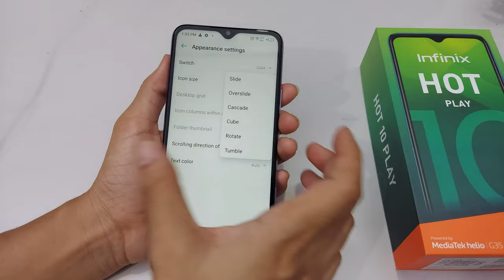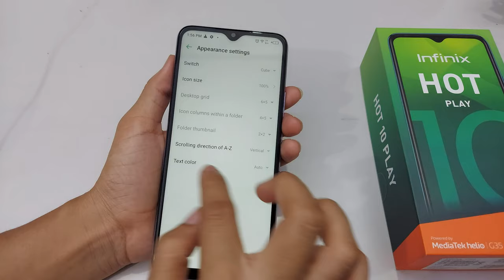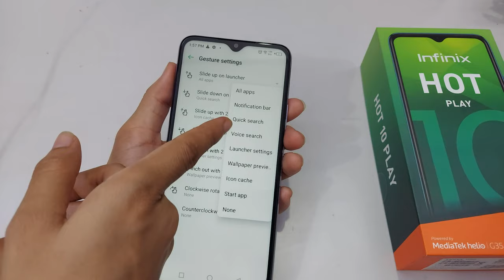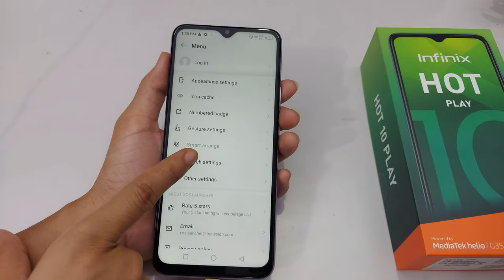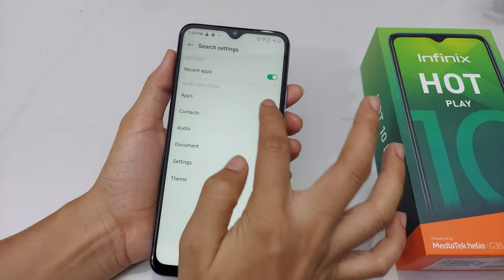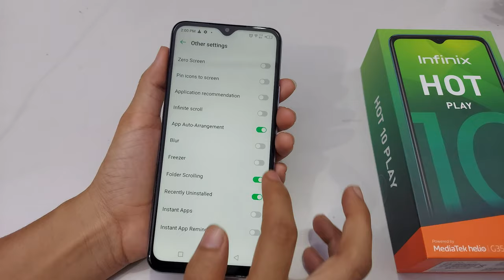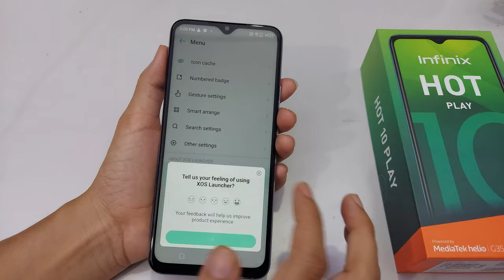Infinix Hot 10 Play Home Screen Settings | Infinix Hot 10 Play Me Home Screen Ki Setting Kaise Kare